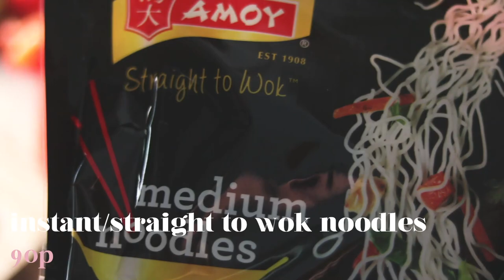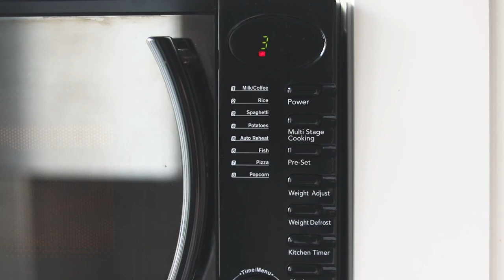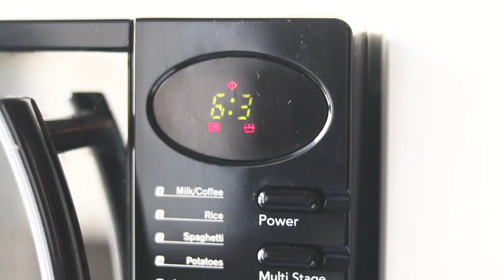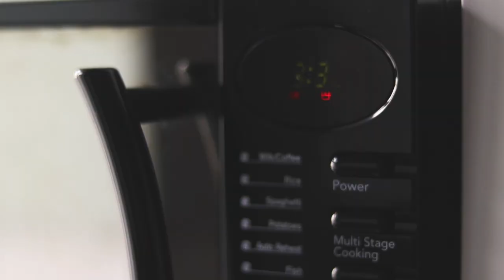NO OVEN VEGAN MEALS UNDER £1 ($1.50) | Student and Microwave Friendly!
Into the Night - Bird of Figment
At the Rainbow's End - Sebastian Forslund ft. Sousa Perth
Stay the Same - Sebastian Forslund